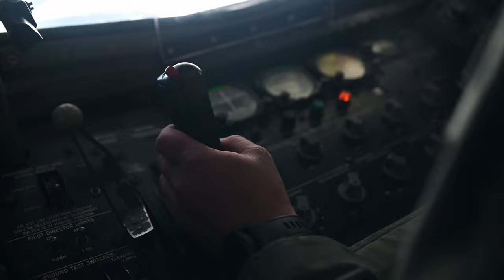KC-135 Stratotanker refuels F-22 Raptors during Operation NOBLE DEFENDER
U.S. Air Force F-22 Raptors, assigned to Alaska NORAD Region, refuel from a KC-135R Stratotanker, assigned to 168th Air Refueling Squadron, and fly over the USS Curtis Wilbur during Operation NOBLE DEFENDER in the Gulf of Alaska, March 16, 2022.

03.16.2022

NOBLE DEFENDER is a North American Aerospace Defense Command air defense exercise in which U.S. forces integrate with security and defense partners to ensure integrated deterrence and defend against threats from all avenues of approach. (US Air Force video by Staff Sgt. Dylan Murakami)

Film Credits: Video by Staff Sgt. Dylan Murakami
Alaskan NORAD Region/Alaskan Command/11th Air Force